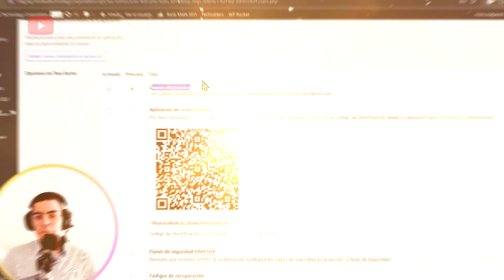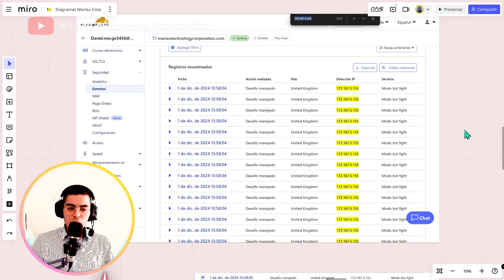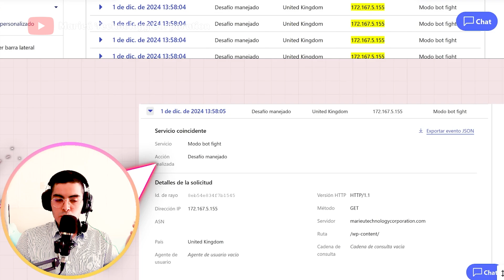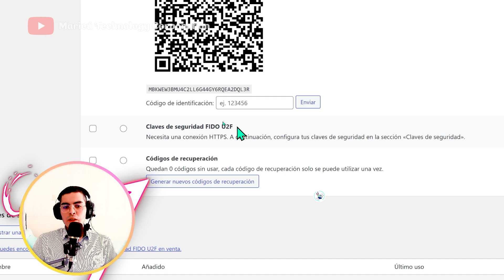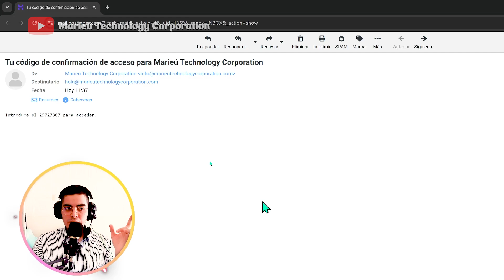🔐Aumenta la Seguridad de tu Sitio WordPress al 100%: Guía Paso a Paso con 2FA✅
🏅 Mejora la seguridad de tu WordPress con este método fácil y rápido. ¡No dejes tu sitio vulnerable! 🔥

🔐 Aumenta la seguridad de tu sitio web en WordPress al 100% con la autenticación en dos pasos (2FA). En este tutorial paso a paso, te mostraremos cómo instalar y configurar el plugin Two Factor para proteger tu sitio de accesos no autorizados. 🚀

✅ Guía:
0:00 Introducción
0:18 Vista previa configuración Two Factor WP
0:26  Diagrama 2FA WordPress
0:54 Explicación caso práctico de vulnerabilidades WordPress
2:36 Instalar plugin Two Factor
3:23 Configurar plugin
4:18 Pruebas

💬 Preguntas Populares (FAQs):
2:07 ¿Donde se verá la 2FA en WordPress?
3:33 ¿Qué tipos de autenticación me brinda el Two Factor de WordPress?

🌍 Palabras clave y hashtag:
* Seguridad wordpress
* QR WP
* QR seguridad wordpress
* Proteger wordpress
* Autenticación en dos pasos
* 2FA wordpress
* Wordpress seguridad
* Plugin two factor
* Seguridad web
* Cómo proteger wordpress
* Wordpress 2FA
* Instalar two factor
* Configurar two factor
* Autenticación doble wordpress
* Seguridad en línea
* Mejorar seguridad web
* Protección wordpress
* Evitar hackeos wordpress
* Cómo evitar hackeos
* Seguridad online
* Plugin seguridad wordpress
* Método 2FA wordpress
* Proteger login wordpress
* Contraseña segura wordpress
* Cómo asegurar wordpress
* Wordpress protección
* Mejorar login wordpress
* Evitar accesos no autorizados
* Cómo instalar 2FA
* Tutorial two factor
* Activar 2FA en wordpress
* Seguridad total wordpress